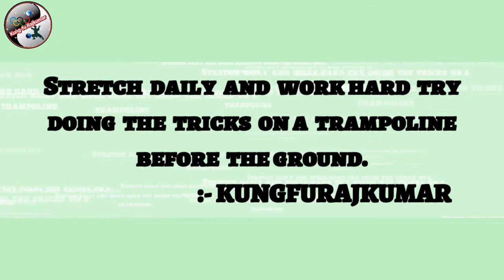How to learn step by step Aerial / Without Hand Cartwheel Tutorial by kungfurajkumar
Here is my Cartwheel Tutorial which is also referral to as a Aerial. Hopefully this Tutorial will teach you How to master Without Hand Cartwheel as it goes through some easy steps you can follow.

This is my First Gymnastic video . Next videos coming soon like .

.HOW TO LEARN BASIC AND ADVANCE LEVEL MARTIAL ARTS

.GYMNASTICS TUTORIALS.

.KICKS TUTORIALS.

.SELF DEFENSE TUTORIALS.

.MORE.

For more Interesting updates like Facebook page, Instagram.